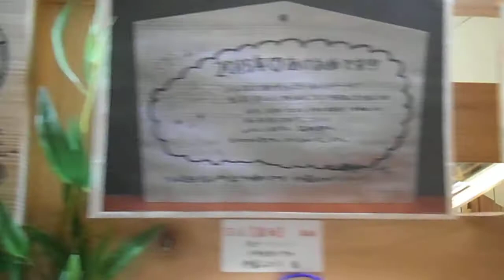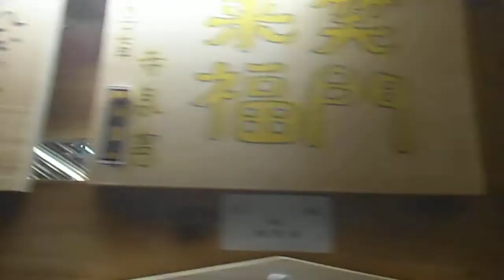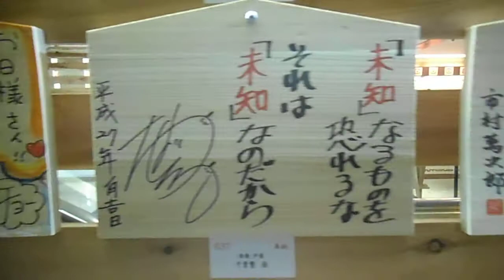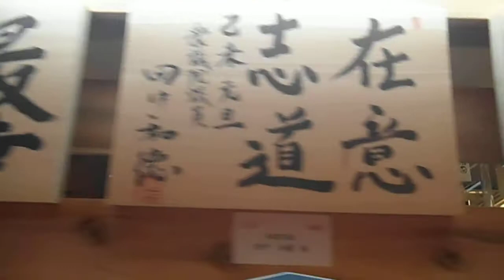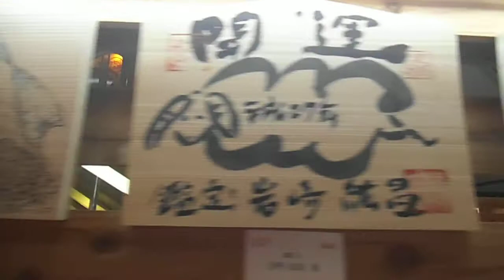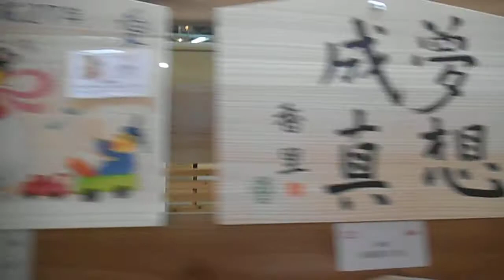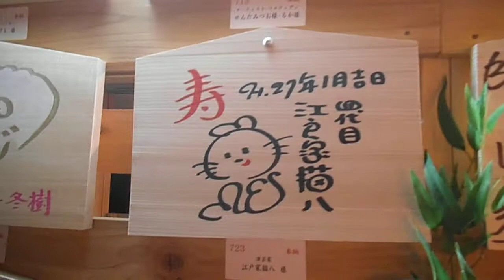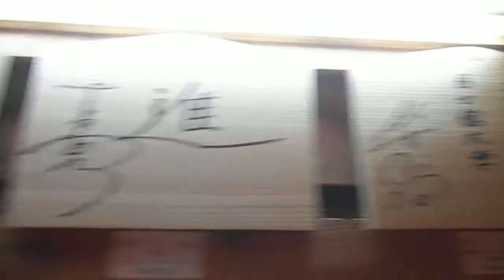DSCF8485川崎モアーズ20150121有名人慈善絵馬展1of2